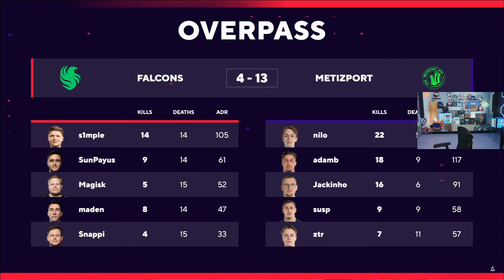FALCONS VS METIZPORT - BLAST PREMIER SPRING SHOWDOWN 2024 (OVERPASS - MAPA 2 MD3)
FALCONS X METIZPORT